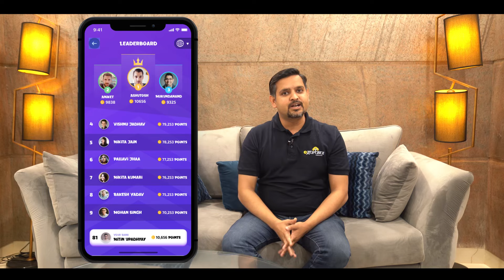Dr. Rajat Jain introducing an Unique feature of eGurukul 3.0 - Quizzie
Learning is never boring with us!

Challenge yourself with Knowledge war. Analyze your performance in an engaging and fun way with an exclusive feature of eGurukul 3.0; Quizzie.

Quizzie brings the fun factor to your studies and makes your learning experience more enjoyable.